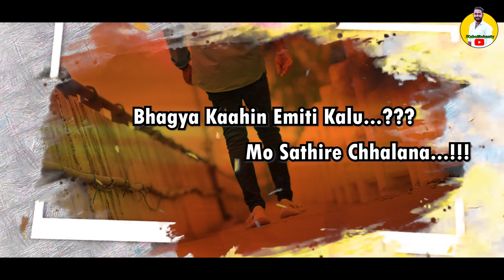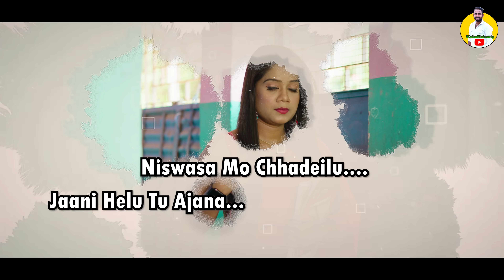MANE PAKANA RE MANE PAKANA - Lyrical Video | Kabu Mohanty & Sanghamitra | Sambit | Biren | Pintu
Finally The Wait Is Over. We're Presenting You The Lyrical Video Of "MANE PAKANA RE MANE PAKANA" Which Is @kabu.Mohanty First Music Album Video Lead Actor. The Star Cast Kabu Mohanty And Sanghamitra Nandi Did Marvelous Acting Performance Under Direction Of Biren Biren The Song was Penned & Composed by kabu  Mohanty and Sang By Your Favourite Singer Sambit Kumar This Video Was Music Directed By Pintu Das. Do Check it Out and Share your feedback…

Full Credit :-⬇️
Title - Mane Pakana Re Mane Pakana
Star Cast - kabu Mohanty & Sanghamitra Nandi
Singer - Sambit Kumar
Director - Biren Biren
Lyrics - Kabu Mohanty
Story - Kabu Mohanty
Producer - Charulata Mohanty
Dop - R Chinu
Poster - RN
Edit- Suvam Pradhan
Production Manager - Asura
Dubbing & Mixing - PM Studio
Makeup - Litu & Itisree
Special Thanks - Asura , Mr Bibhu , Guru Vlogs , Mr Durga , Smiley Dev , Nitin , Dusmanta , Anil

Create Your Reels Here
Song is Available On - Instagram / Facebook ( Reels ) And YouTube - ( Shorts )

The Song Is Available In All Audio Digital Platform. 🥳

To Set The Song As Your Caller Tune :
Airtel Users Can Set Your Caller Tunes From Wynk App , Jio Users Can Set The Caller Tunes From JioSaavn

🎵Music 📝 Lyrics :-
Bhagya kain emti kalu mo sathire chhalana
Niswasa mo chhadeilu jani helu ajana (2) Nijara thila jie lage achinha niriha jhia te dekhi delu jantrana aji nijaku mu karuchi ghruna…
Mane pakana re mane pakana
Kheli gale bhabi taku khelana (2)
Katha deithili banchithiba jae rahithibi tora pakhe chhai hoi
Ete bada dukha madi asu achhi kemti mu jani parili nahi (2)
Emti jibana rakhibaku chanhena
Jete khojile v tate auu paena
Tu nahu boli mana manena…
Kheligale bhabi taku khelana (2)
Deha sukha pain charitra bhulei
Manisha jauchi rakhyasa je hoi
Papa punya katha pachhare pakai sarala jhia nka rakta se piai (2)
Kemti banchibi auu bujhi parena
Akhi agare hela sapana chuna
Sabu lagere suna suna….

!!---ANTI-PIRACY WARNING---!!

This Content (SONG- Mane Pakana Re Mane Pakana ) is copyright to

© All copyrights reserved with Kabu Mohanty